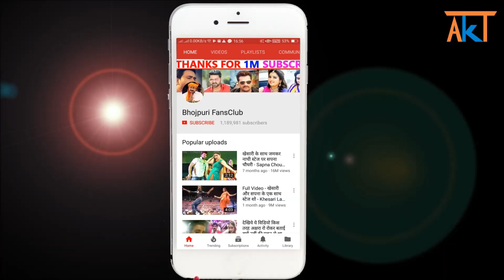खेसारी लाल का बोल बम 2020 का पहला Video -Khesari Lal Yadav Bol Bam Video Song 2020 Shooting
Khesari Lal Yadav Bol Bam Video Song 2020 Shooting.

Credit & Thanks : - Khesari Lal Yadav